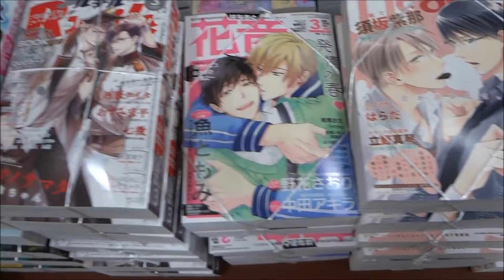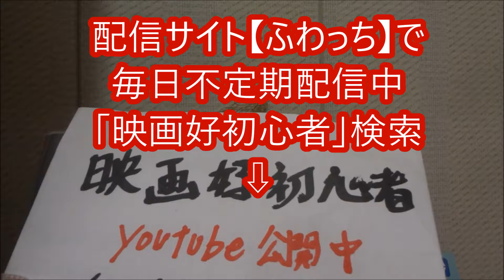HONKOWA ほん怖 2018年 03 月号「まゆり」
【ニイタニ】
450万回再生突破
広島県内で動画が多いYOUTUBER(多分)
Hiroshima Prefecture
Itsukushima Shrine
 毎日投稿
広島youtuber
次世代 youtuber
１日10万回再生
１００万回以上再生されている動画、チャンネル